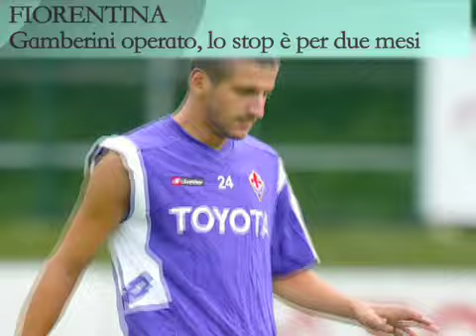TG LIS La Nazione